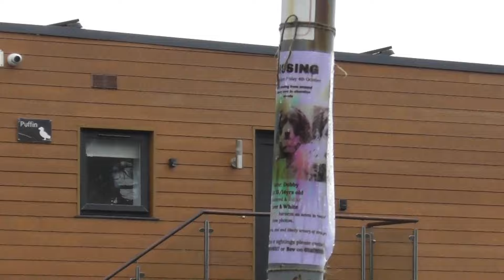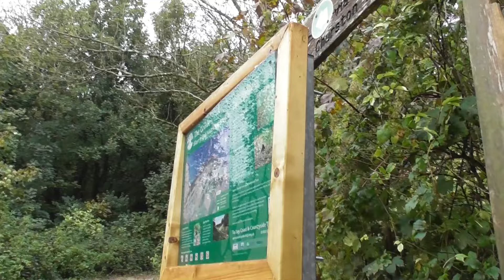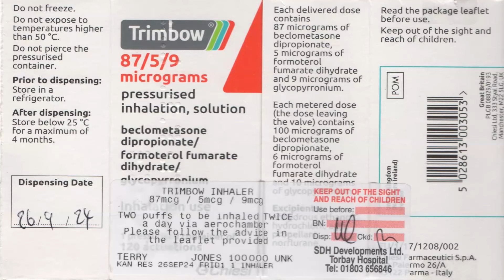Bear's Bites 14/10/2024 Part 1 of 2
Bear's Bites 14/10/2024 Part 1 of 2 (Includes Churston Cove, seal, selfie, The Grove, litter, ill health/Trimbow)